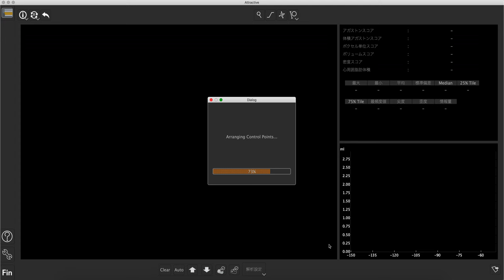CardiacRiskAssessment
Automatic extraction of Epicardial fat.